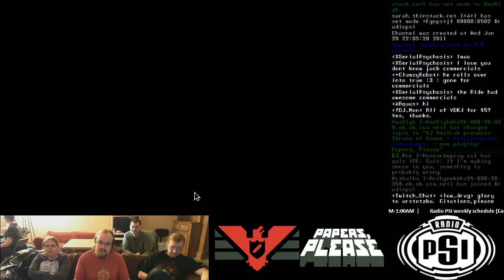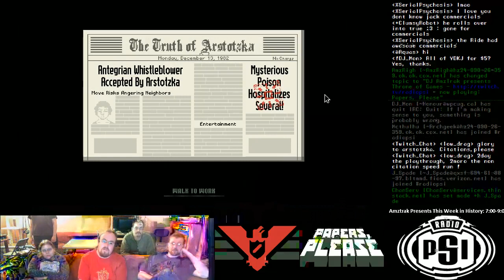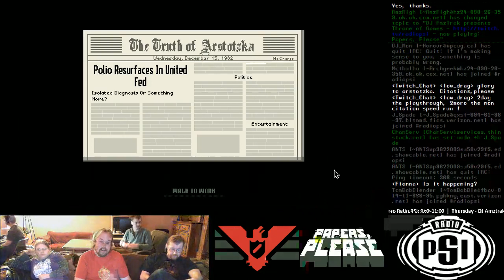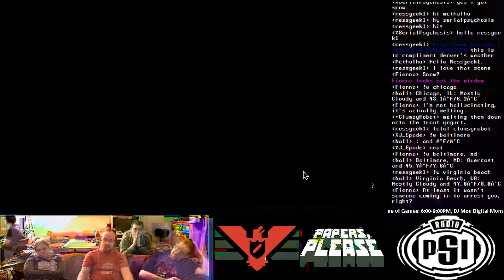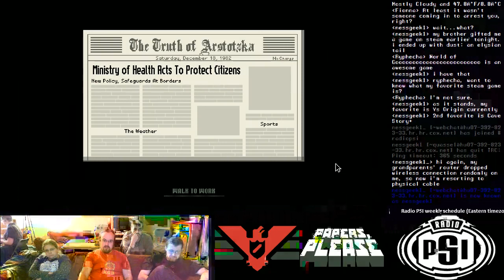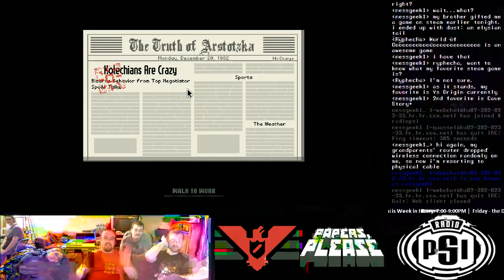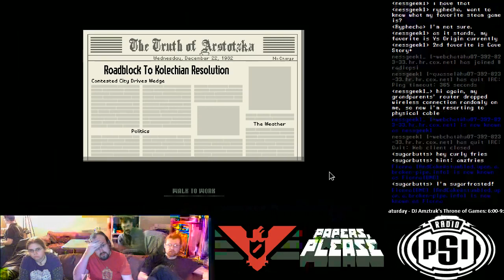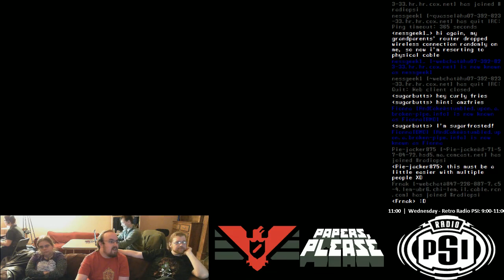Papers, Please - Session 2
The sixty-eighth episode of Throne of Games, originally streamed at 9pm ET on December 28th, 2013.

This game has many endings; we only took the time to explore a handful. Some of them are downright depressing.

Watch Throne of Games live Saturday nights!